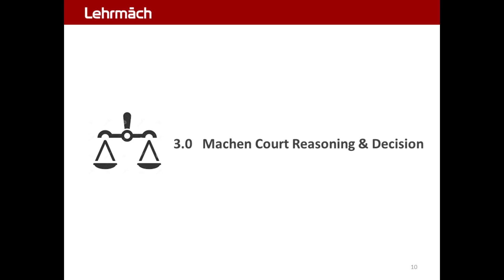Machen Trade Secret 10.0 - Court Reasoning Cover